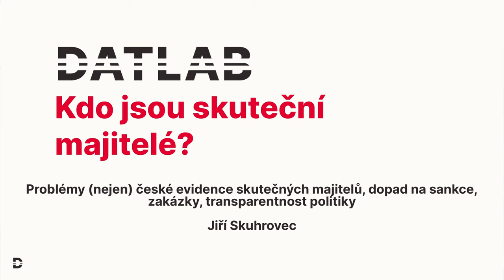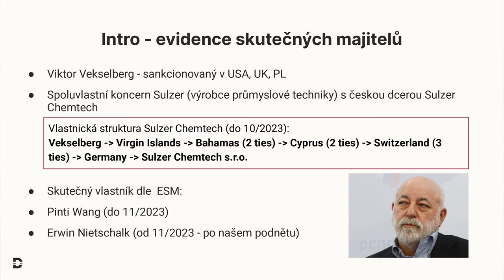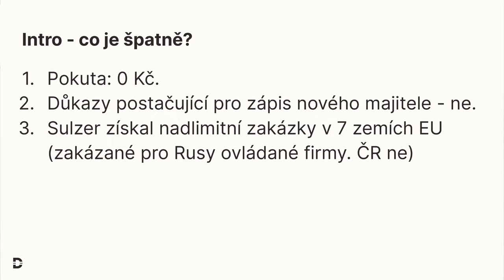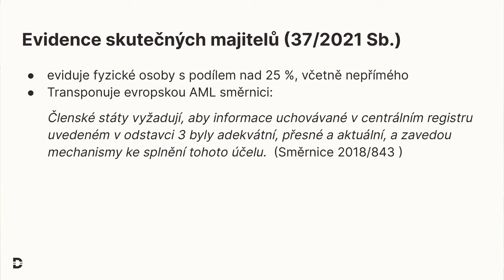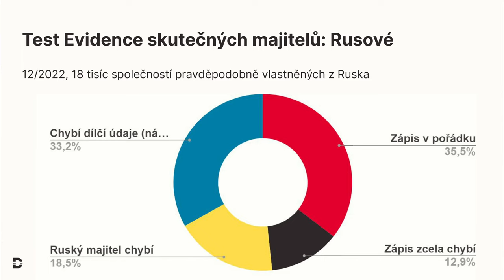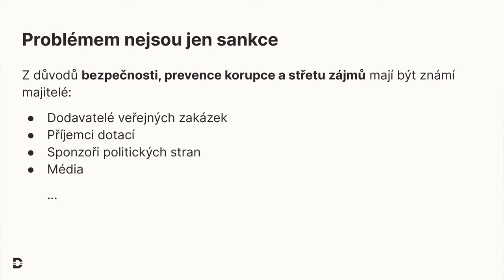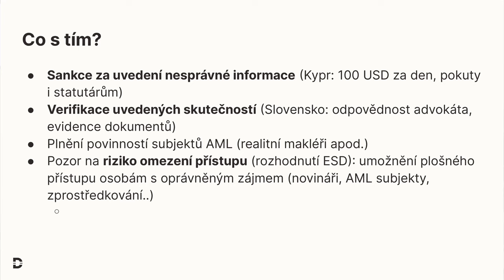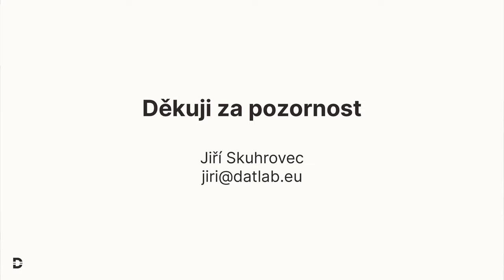Klientelismus jako hrozba pro demokracii a tržní prostředí: Prezentace Jiří Skuhrovec